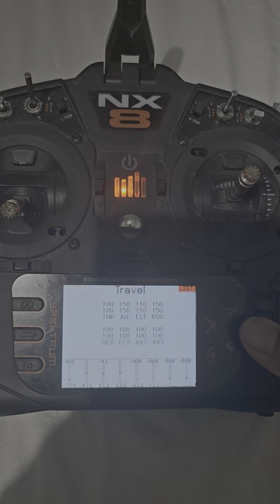aileron and elevator channel reversal tutorial Nx8